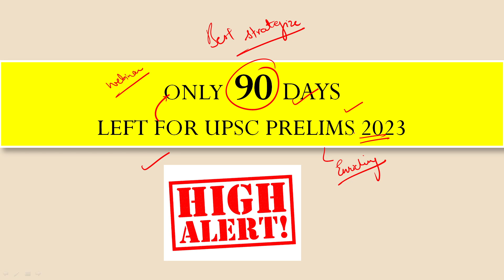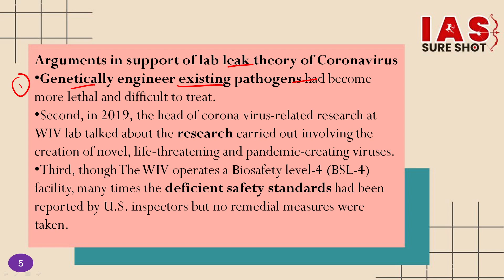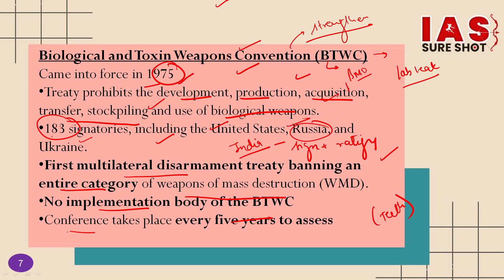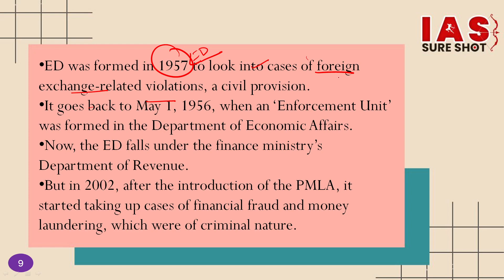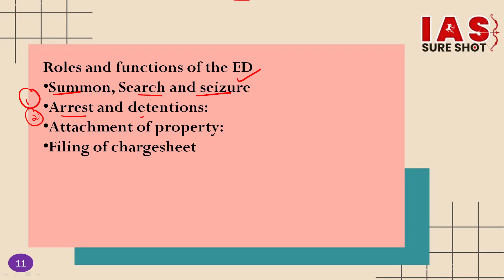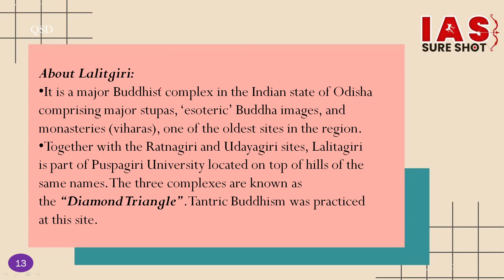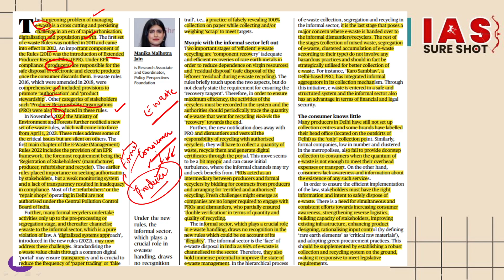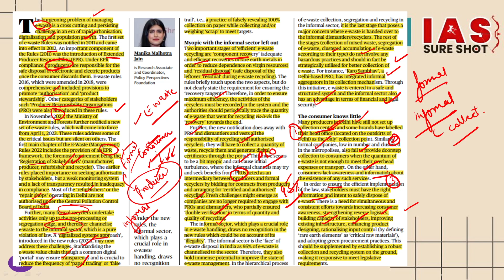28 February 2023 | The Hindu Newspaper Analysis | UPSC | Current affairs | Editorial Analysis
28 February all current affairs in one video.

Aarambh Program: Selection of only 7 students based on Google forms.